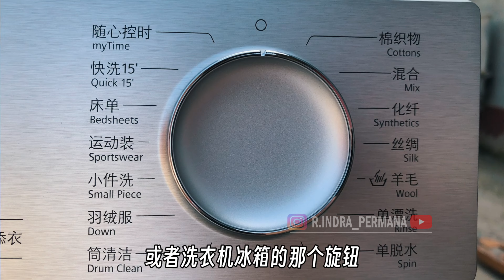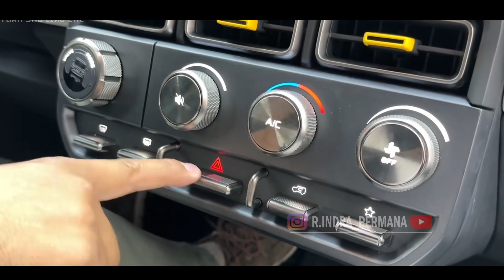MELEDAK ! CUMA 200 JUTAAN SUDAH BISA JADI SUMBER LISTRIK , BISA TEMPUH 700 KM❗️FORTUNER KALAH MACHO😱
China kembali bikin geger industri otomotif dunia, karena baru saja China meluncurkan mobil baru yang super gagah, canggih namun dengan banderol harga murah. Adapun mobil yang dimaksud adalah mobil Chery iCar V23. Mobil Chery iCar V23 merupakan sebuah mobil SUV listrik yang memiliki kemampuan off road yang sangat tangguh. Yang tidak masuk akal adalah banderol harga dari Chery iCar V23 karena sangat murah.

Terima kasih.
Selamat menonton!